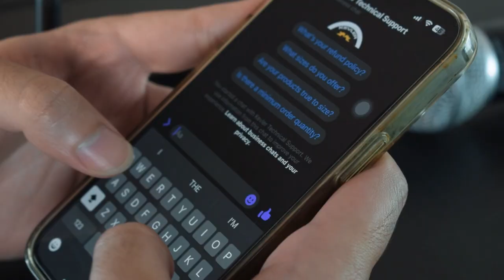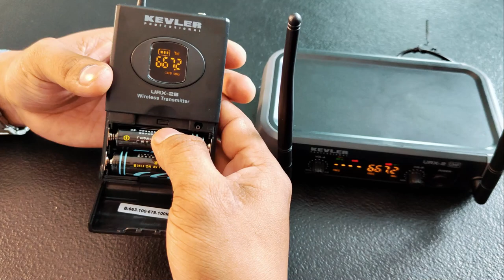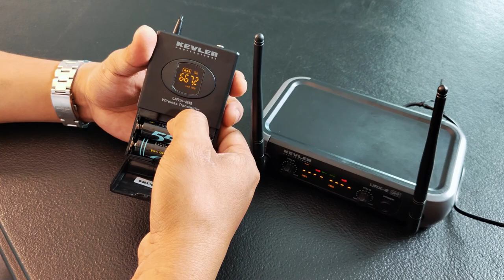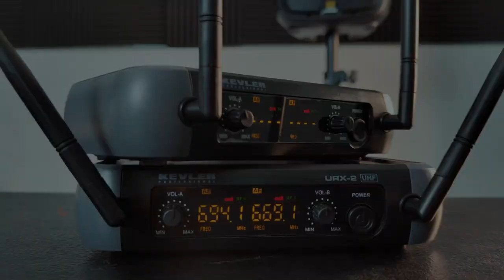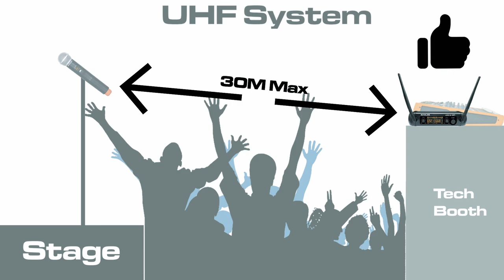Kevler Professional URX-2 wireless microphone tips and tricks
Experiencing audio hiccups with your wireless microphone setup? Don't fret! Welcome to our URX-2 Wireless Microphone Tips and Tricks – your go-to resource for resolving pesky audio issues and ensuring crystal-clear sound for your presentations, performances, podcasts, and more. Whether you're a seasoned audio engineer or a newbie to the tech world, we've got you covered with step-by-step guidance and real-world solutions.

• URX-2H (Handheld) – PHP 2,000 /Set
• URX-2B (Body Pack) – PHP 2,300 /Set
**Prices may vary from our authorized dealers.
**Purchase only through our authorized dealers!

Message us to know more about the URX-2